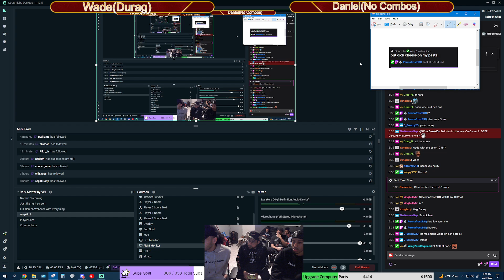THE BOOTCAMP | DAY 1 | PART 5 | DRAGON BALL FIGHTERZ